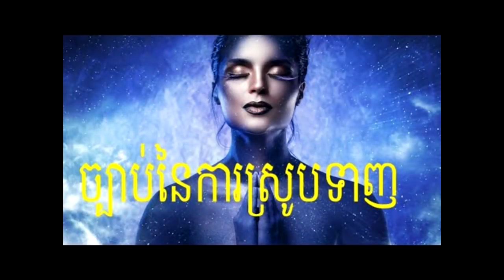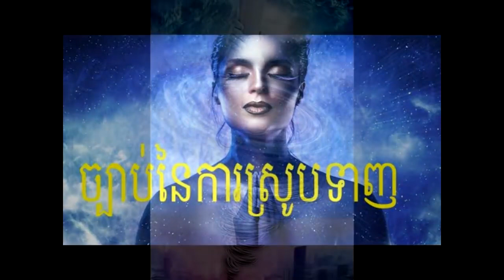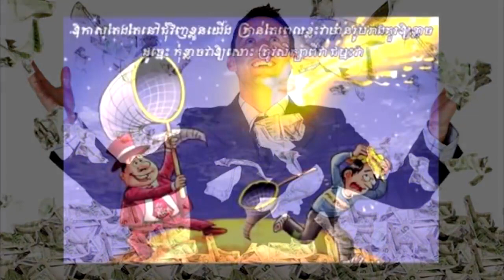វិធិប្រើប្រាស់ច្បាប់នៃការស្រូបទាញអោយសមតាមបំណង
How to apply the law of absorption to suit. In order to apply the law of absorption to suit, it is important to carefully analyze the specific circumstances and details of the situation. This involves understanding the relevant legal principles and precedents, as well as the unique facts of the case at hand. By doing so, one can effectively determine how the law of absorption may impact the outcome of the suit and how best to argue for its application. Additionally, consulting with legal experts and conducting thorough research can provide valuable insights and strategies for utilizing the law of absorption to support your position in the suit.
💰ឧបត្ថម្ភគាំទ្រការផលិតវីឌីអូ បន្តទៀត 💰
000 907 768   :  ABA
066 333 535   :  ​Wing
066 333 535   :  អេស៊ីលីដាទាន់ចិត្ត